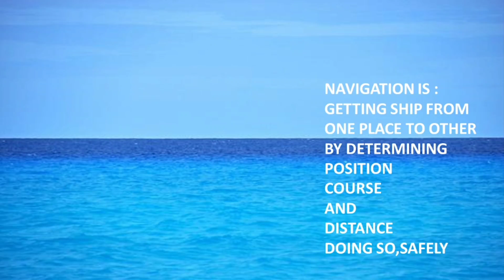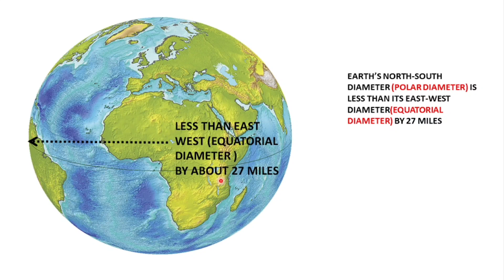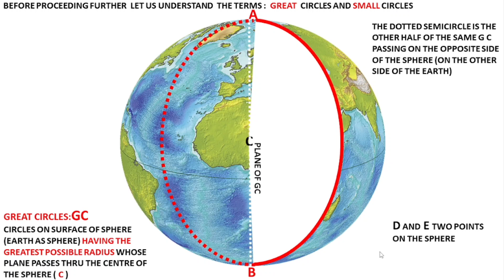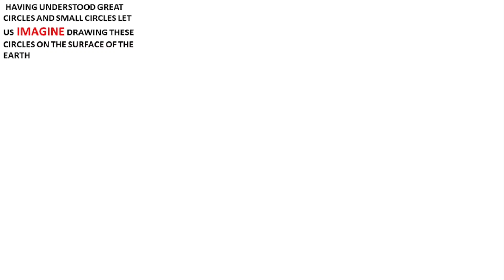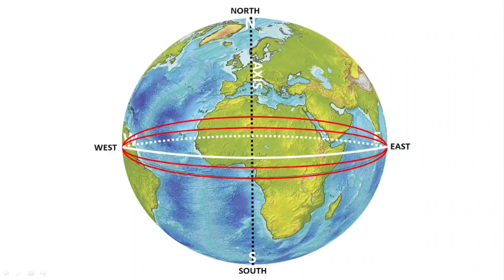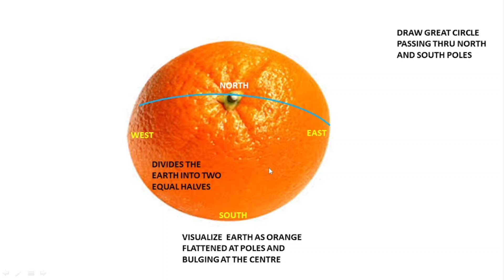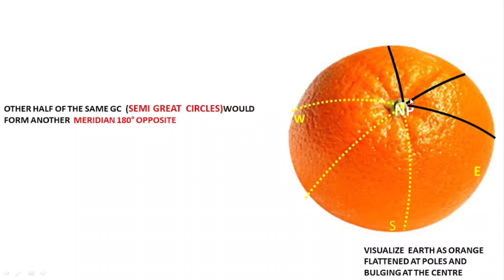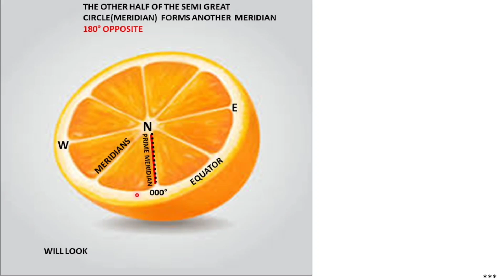PRINCIPLE OF NAVIGATION BASIC CONCEPT | BEGINNING FOR BEGINNERS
EARTH, POLES,  GREAT AND SMALL CIRCLE, MERIDIANS